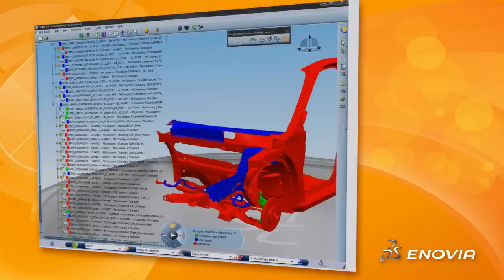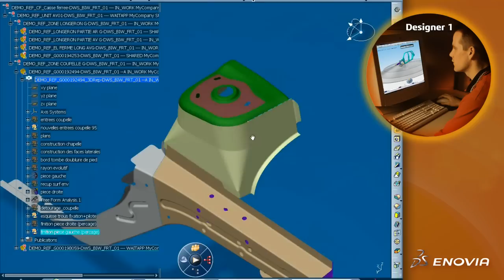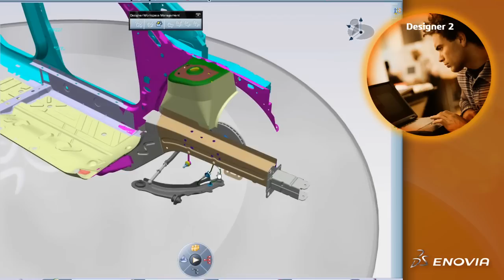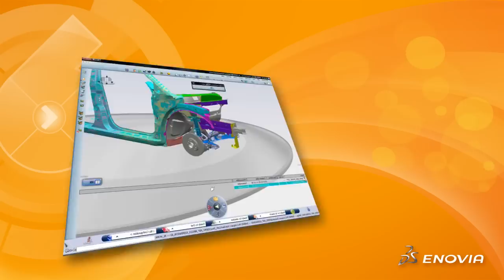ENOVIA V6R2011x VPM Designer Workspace for CATIA V6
ENOVIA VPM Designer Workspace, a new V6R2011x product, allows CATIA V6 designers to pursue complex design activities while controlling when changes are propagated between team members, all done in a full "Lifelike" user experience, speeding up the design process.